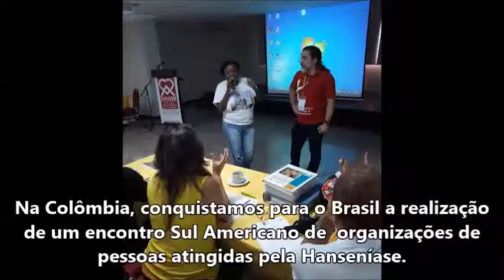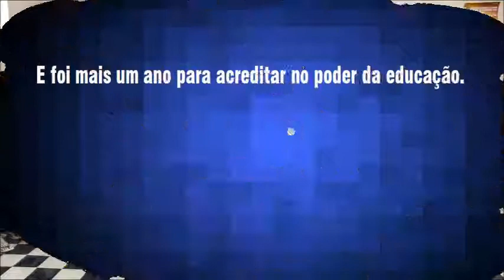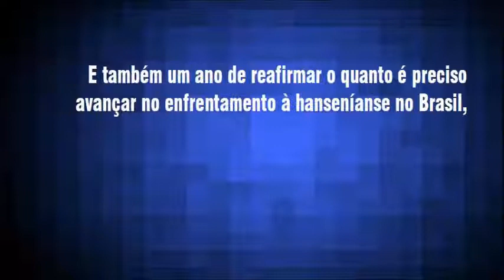2017 no Morhan: um balanço da luta, das conquistas e dos desafios!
O Movimento de Reintegração das Pessoas Atingidas pela Hanseníase (Morhan) se despede do ano de 2017 com uma breve retrospectiva das suas ações, confira!